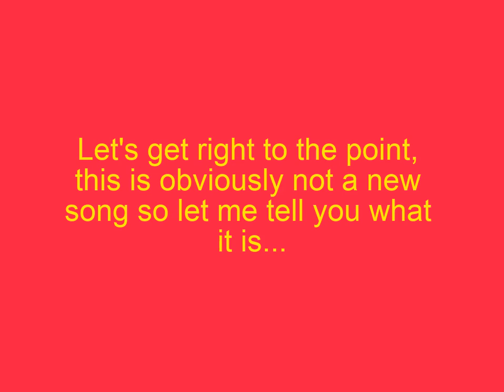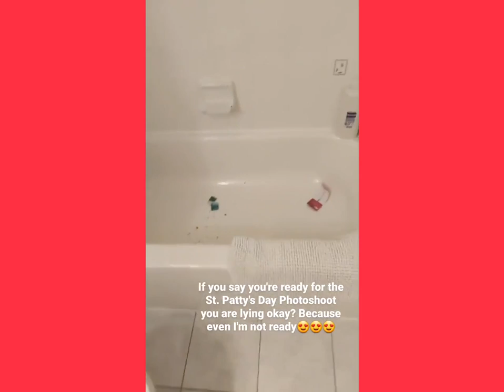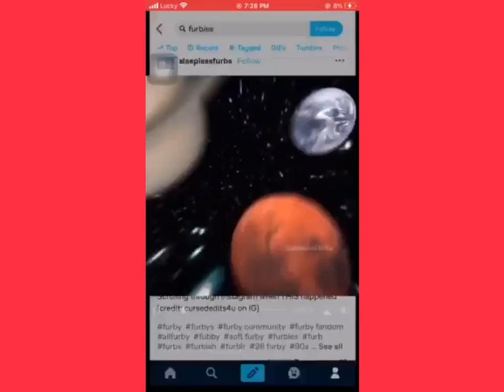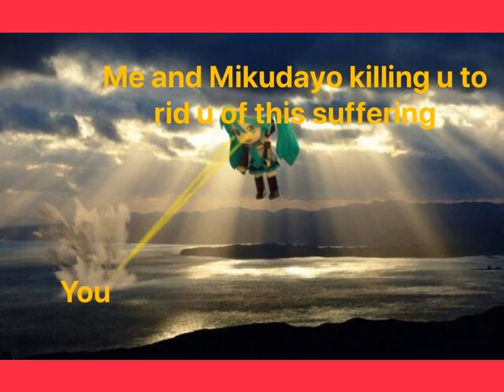gouge your eyes out after watching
An inevitable trip into the insane, "gouge your eyes out after watching" is a compositional piece containing pictures from 2021 and the voice of a Fiverr madman.

Pictures provided by Ronson Kwan and Abbygale Nelson

Thanks Abby for the description lol

Want to see more of what we be up to? Mine is @frigid_forest and hers is @abby_antinous. Shoutout to vegablonde on Fiverr for the reading! It was awesome that you did that for us, thank you! Abby already posted the Fiverr link up here if you guys were into that and you want more. :)